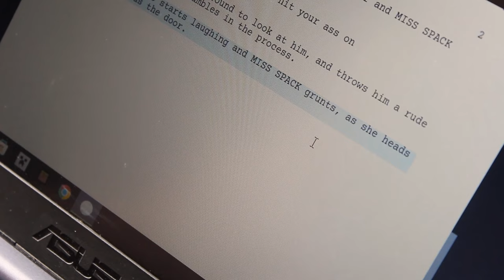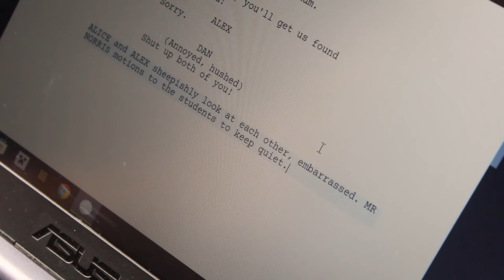The Writer | Short Film | Monachopsis Films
We hope you enjoyed this short film! Please share with friends/family if you did, and let us know what you thought of this film. :)

Sound effects from Pixabay.com.